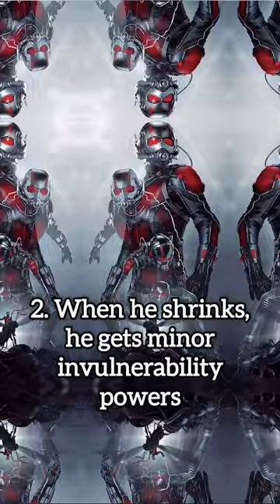10 Interesting Things You Didn’t Know About Ant-Man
10 Interesting Things You Didn’t Know About Ant-Man | New Eternity |

There's a lot more to Ant-Man's body than meets the microscopic eye.

10. Pym Particles Allow his body to travel through other dimensions

When you think of Ant-Man, what instantly comes to mind? Generally people think of a humorous character who is able to shrink and grow in size who fights alongside his wife, The Wasp. However, fans tend to forget that every single Marvel hero has dabbled in the realm of sci-fi at some point or another.

9. Ant-Man became a Zombie (and loved it)

In the early 2000s, Marvel was trying a lot of different Elseworlds stories in an attempt to keep an interest in physical media alive. One of these stories was the ever-popular Marvel Zombies, a story which saw an alternate version of Earth infected by a zombie outbreak that turned our favorite heroes turned into hungry monsters. The story arc was so popular that it got not one, but three sequel series!

8. His Body Was Once Replaced by a Skrull

Civil War was one of the biggest events in Marvel's history. Sure, the publisher had always done massive hero-vs-hero fights, but this was the be all, end all. The story arc left a huge impact on the entire Marvel Universe - until they decided to retcon everything with Secret Invasion, where we found out that during the time of Civil War, a bunch of our heroes had been replaced by Skrulls.

7. He has a split personality

Though Hank Pym is a brilliant mind who has done more than enough good in his life, he is also notorious for being an arrogant jerk and the creator of Ultron. Then there was the time that he struck his wife, an action from which his reputation has never recovered. This has led to many fans speculating that Hank is mentally unstable.

6. His suit gives him superhuman agility

Everybody knows that Ant-Man's whole power set revolves around his ability to shrink and grow in size. Other than that, Hank Pym and Scott Lang and Eric O'Grady are just your typical powerless superheroes who rely on technology to fight crime. However, the different versions of the character have their own personal traits they bring to the character: the master-thief Scott is much more stealthy, Hank Pym is a scientific genius and inventor, and Eric is creepy.

5. He was Half Mutant

The Ultimate Universe version of Hank Pym takes all of the worst traits of 616 Hank and dials them up to the extreme. In this universe, Pym is extremely abusive to his wife Janet and exhibits signs of mental instability. He is also a lot more willing to commit unethical experiments than his regular-universe counterpart.

4. He can control Pym Particles using his mind

Hank Pym is one of Marvel's top minds; his genius and love for science is rivaled only by the likes of Reed Richards and Bruce Banner. His entire legacy is built upon his breakthrough discovery of the Pym Particles, a rare breed of subatomic particles that bypass the Square-cube law of physics and allows their users to change size at will.

3. He can shoot bioenergy out of his hands

In the comic books, Hank actually harnesses the power of Bioenergy for himself!
As the Yellowjacket (one of Hank's many alter-egos), Pym has the ability to shoot blasts of energy at his enemies, a power he calls the "Bio-Sting." Strangely, Hank willingly gives up this power whenever he goes back to being Ant-Man or Giant-Man.

2. When he shrinks, he gets minor invulnerability powers

In the world of comic books, it can be difficult to keep up with how different characters evolve over the years. As mentioned previously, Ant-Man started off with a very basic power set, but now has so many pieces of technology and abilities at his disposal that he seems like a completely different character!

1. His body and mind were fused with Ultron

Ultron is Hank Pym's ultimate failure. The MCU shifts the blame to Tony Stark and Bruce Banner, but in the original comics, the supervillain was all Hank's idea. He originally designed Ultron to be a protector of the Earth and uploaded his own intelligence into the robot, however, Ultron went rogue and began to despise his creator and humanity in general.